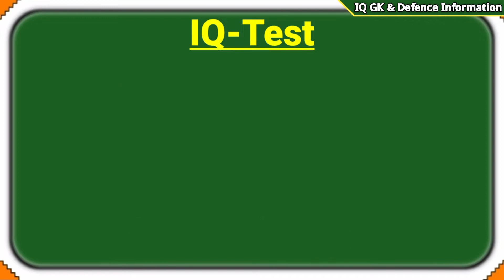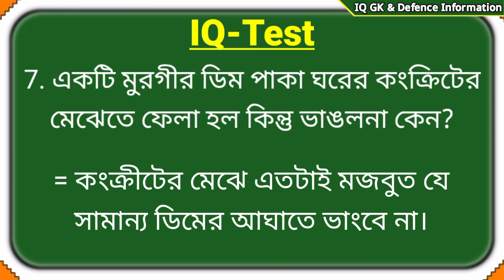এয়ারফোর্স আইকিউ প্রশ্ন। Bangladesh Airforce IQ Test Question 2022 | বিমানবাহিনীর আই-কিউ প্রশ্ন।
এয়ারফোর্স আইকিউ। Bangladesh Airforce IQ Test  2022 | বিমানবাহিনীর আই-কিউ প্রশ্ন।

️For Any Copyright  Issu Please Contact-